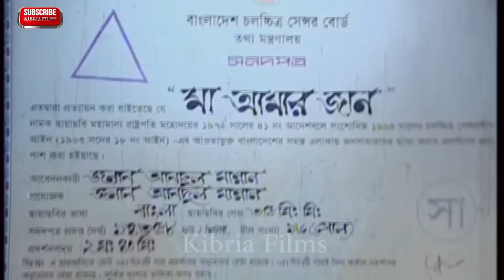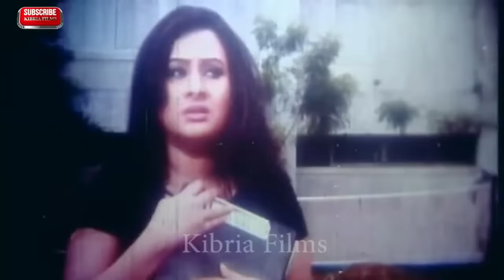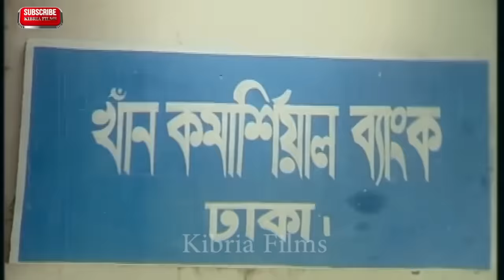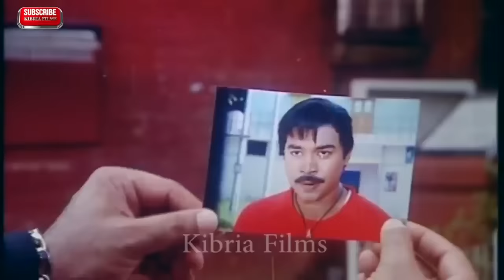মা আমার জান - Ma Amar Jaan | Kazi Maruf, Purnima, Misha Sawdagor | Bangla Full Movie 2021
Kibria Films presenting a popular bangla movie Ma Amar Jaan starring by Kazi Maruf and Purnima. Hope everyone love this movie.

Bengali Movie : Ma Amar Jaan
Director : Ahmed Nasir
Starcast : Kazi Maruf, Purnima, Ahmed Sharif, Dolly Johur, Misha Sawdagor, Morjina, Kazi Hayat.
Singer : S.I. Tutul
Language: Bangla

This product is copyright of Kibria Films.

Wo to be updated about the latest bangla shortfilm, latest bangla
films, bangla movie short clips, popular bangla movie songs, popular bangla cinema clips, bangla cinema songs short clips etc of Kibria Films from its
official channel.

Kibria Films!!

We Are Now On The Way
Stay With Us For Active Channel
Kibria Films
its for new
its for young

Kibria Films is a new name in digital entertainment. Here you will find new bangla movies and many more.

Hi, Guys Enjoy our Bangla Movie, Movie Song And please Do Subscribe, For More Upcoming Bangla Movies And To Let Us Know What Type of movie You Want to See, Comment Below.

Kibria Films